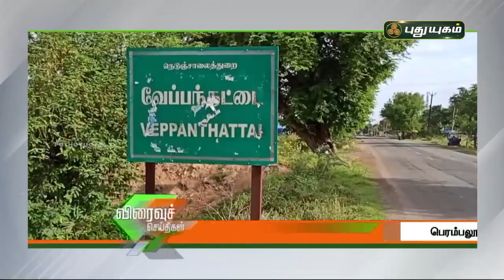சுதந்திர தினத்தன்று விற்கப்பட்ட சாராய பாக்கெட்டுகள் - பெரம்பலூர் | செய்தித் துளிகள் | PuthuyugamTV